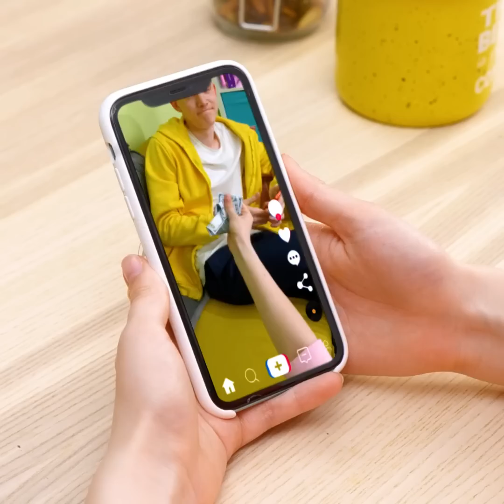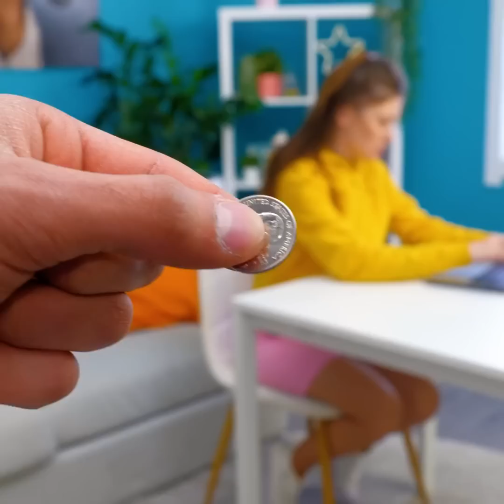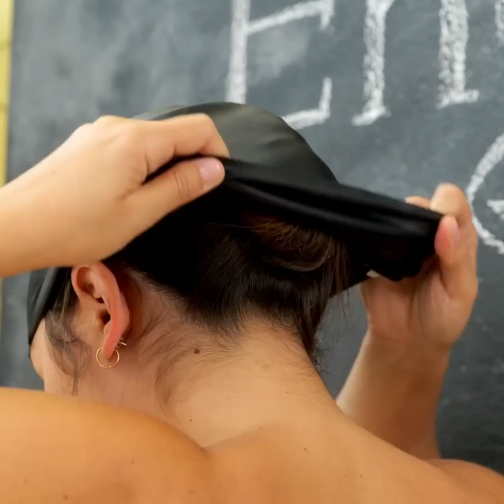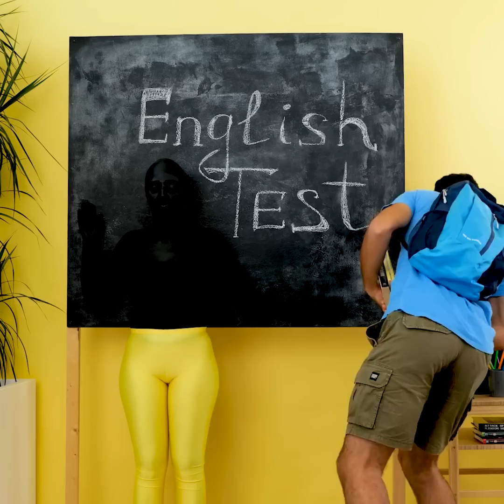Funniest Pranks You Have To Try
TIMESTAMPS:
00:04 Funniest pranks and hacks
01:43 How to prank your partner
05:31 Eatable dishwasher sponge
07:37 Hair prank